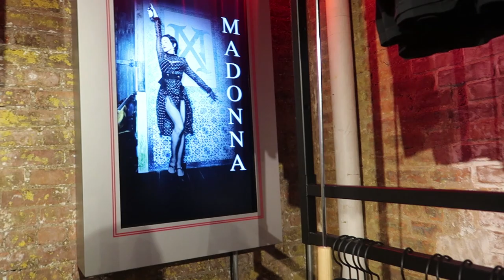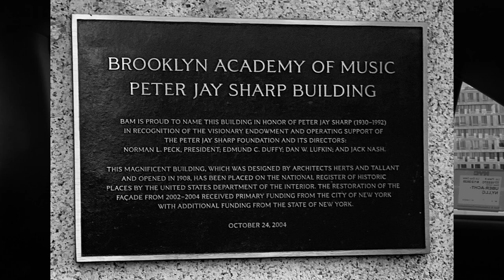Madonna Madame X - Concert Sep 17th 2019 Review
Talking about my impressions on madonna madame x tour. As many of you guys know I love Madonna and I was lucky enough to see her when I was in New York a couple of weeks ago.
To all the amazing Madonna fans this is a review of the show it has some slight spoilers that I talk about. This is my review and my opinion please no hate. I hope you guys enjoy the show when you see it. 😃

I will be seeing it again with some friends in London. So I may see you, look out for me.

SEE YOU AGAIN SOME MORE AMAZING VIDEOS!!